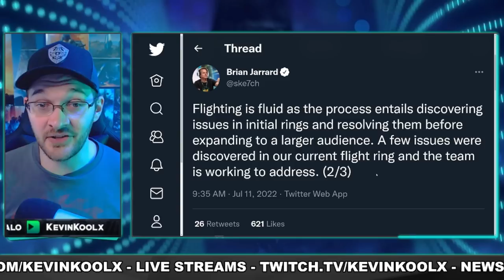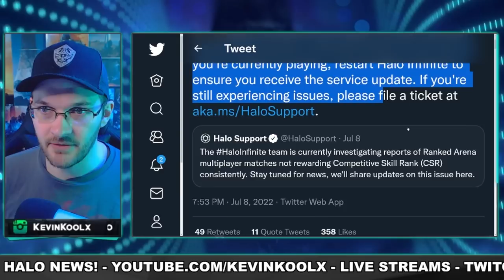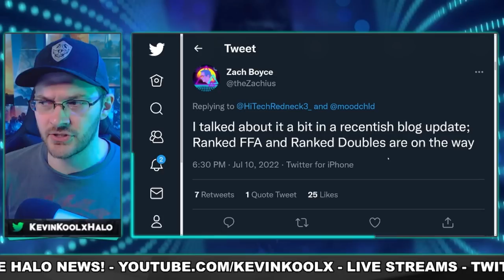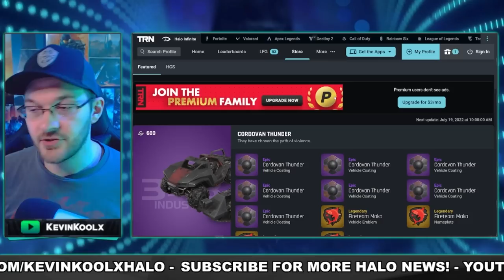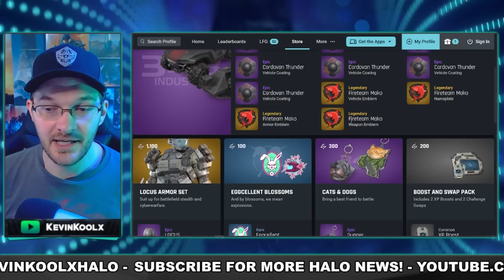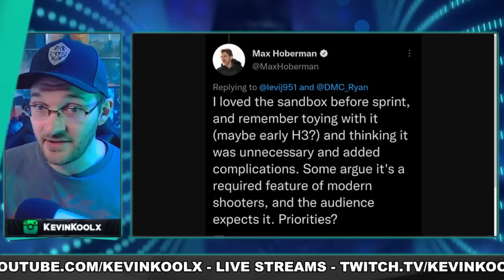Halo Infinite Co Op Campaign News! Store is Broken and Ex-Bungie Dev Speaks on Halo Infinite!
Timestamps
Halo Infinite Co Op News - 0:00
New Game Modes Coming - 2:26
Halo Infinite Shop Broken - 4:06
Ex-Bungie Dev Speaks on Halo Infinite - 7:53

Sources
Flight update

Halo Infinite New Modes Coming! Store is Broken and Ex-Bungie Dev Speaks on Halo Infinite! Halo News Halo Infinite Co Op Campaign News! Store is Broken and Ex-Bungie Dev Speaks on Halo Infinite!